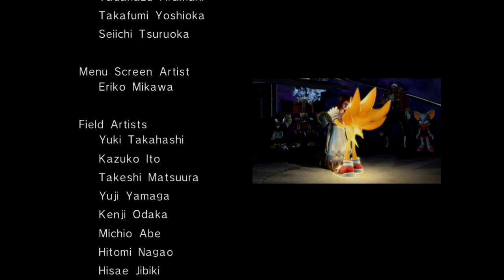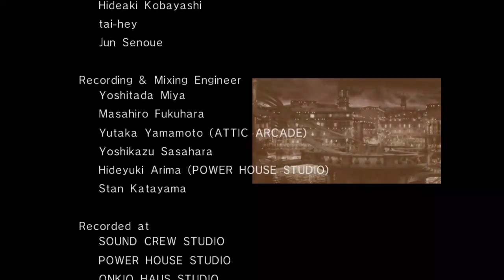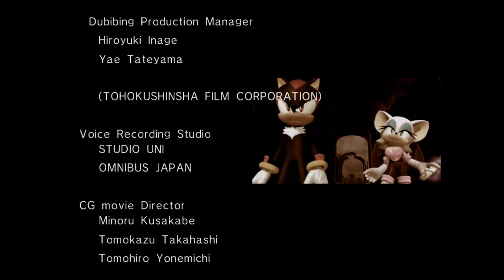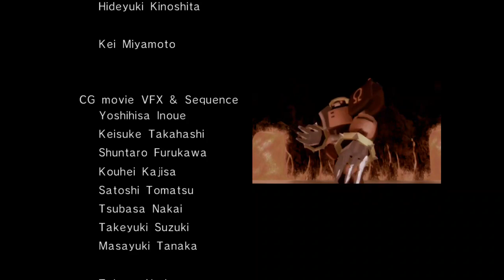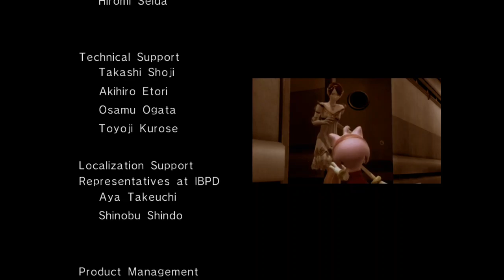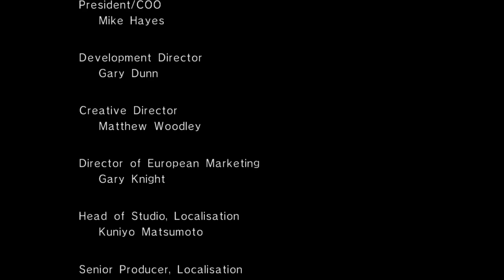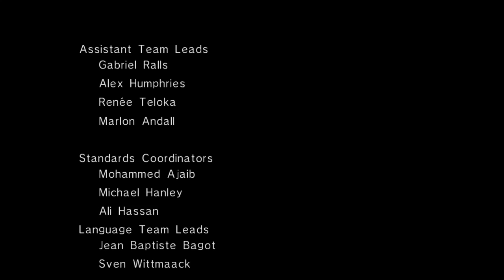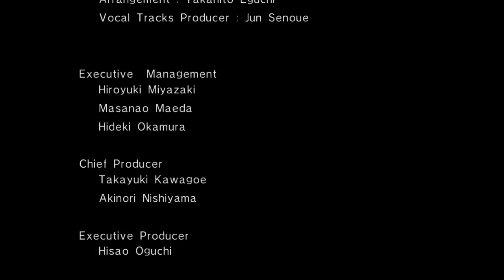Sonic The Hedgehog (2006) Part 5: The end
Join me as I finish the story of Sonic 06.